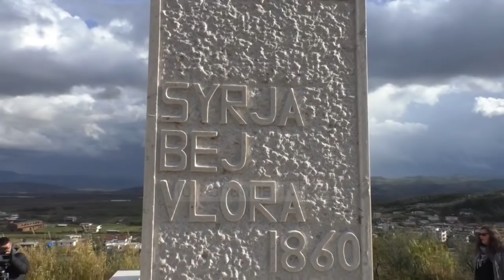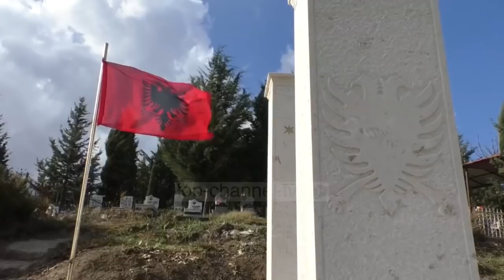Pioneri i nacionalizmit. Eshtrat e Syrja Bej Vlorës vendosen në Llakatund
“Nëse nuk flitet në këtë Parlament për çështjen shqiptare, për cilën çështje do të flitet vallë?” Është ky qëndrimi që Syrja Bej Vlora mbajti në Parlamentin osman kur diskutohej çështja shqipe dhe alfabeti me shkronja latine.